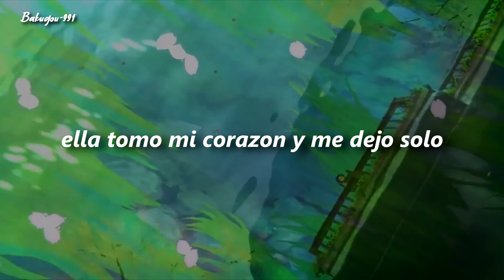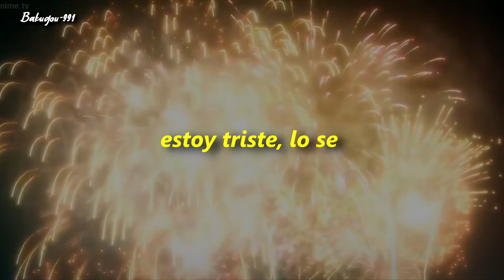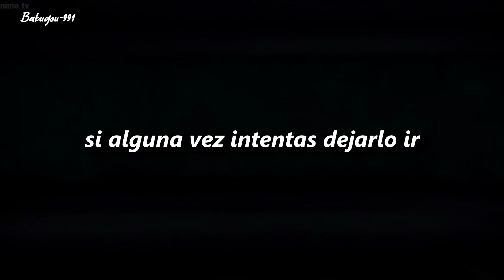XXXTENTACION - SAD! (sub español)